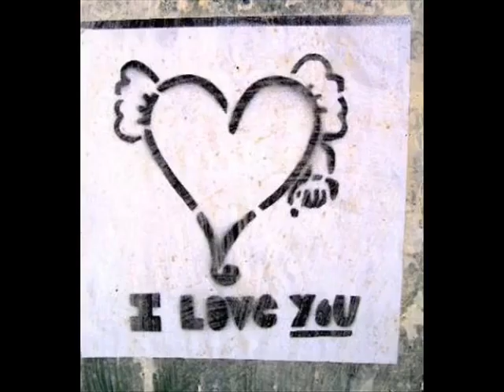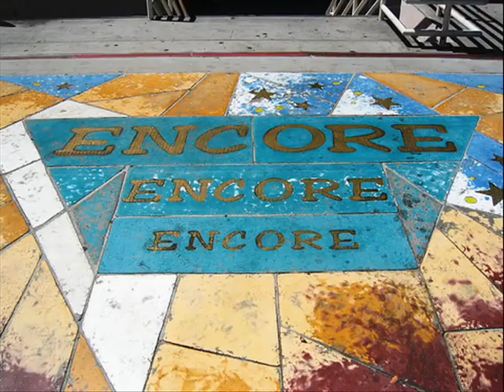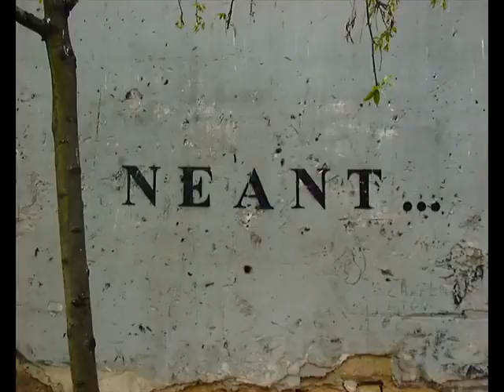Pierre Bachelet , Marionnettiste